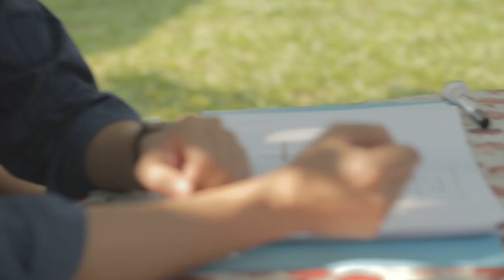059 060A5 Chanthaly Open Source Project Footage